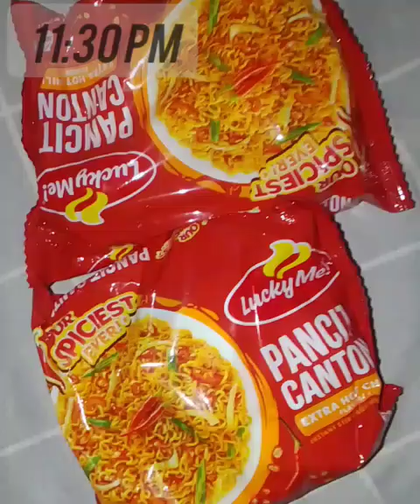11:30 PM CRAVING WITH PAMANGKIN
May mga oras talaga na nagugutom nalang tayo kahit wala na sa oras, di na mauulit po ito hahhaa. Thank you Pancit Canton sa agarang kain hahhaha